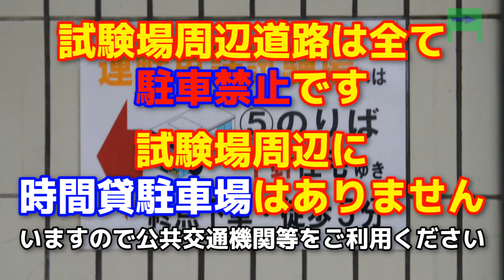平針運転免許試験場 駐車場閉鎖のご案内(字幕付き)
愛知県運転免許試験場(通称：平針運転免許試験場)は建替え工事を実施する関係で2021年春まで来場者駐車場が利用できなくなります
詳しくは愛知県警のホームページ等にてご覧ください